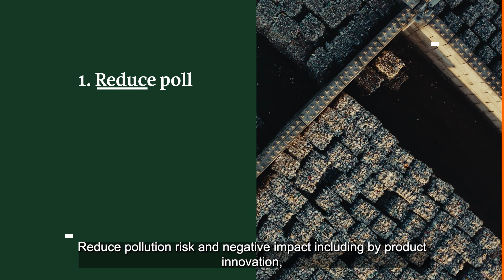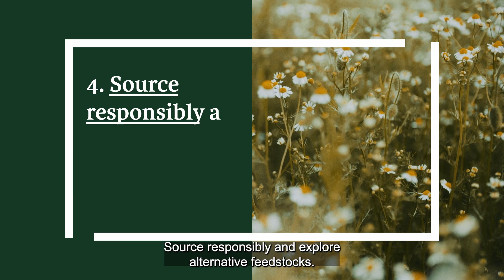How the Chemicals sector can contribute towards a nature-positive future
The chemicals sector has significant impacts on nature but is also heavily dependent on nature and the ecosystem services it provides to function and grow.

Learn how chemicals companies can play their part in contributing to a NaturePositive future.

The guidance was led by the World Economic Forum in collaboration with Oliver Wyman. This project was part of a broader collaboration with Business for Nature and the World Business Council for Sustainable Development.